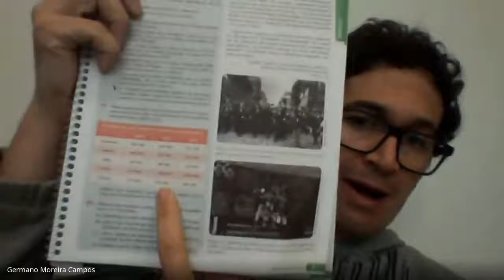2ª série - História - Germano - Exercícios 1ª Guerra - 1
2ª série - História - Germano - Exercícios 1ª Guerra - 1